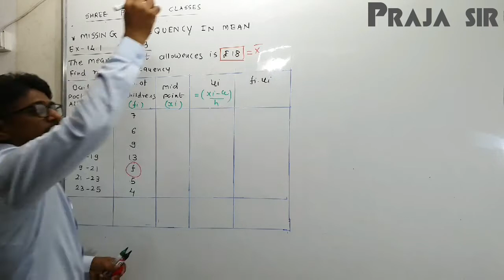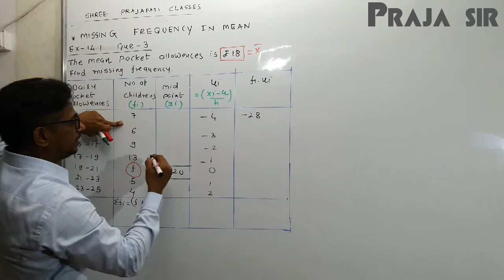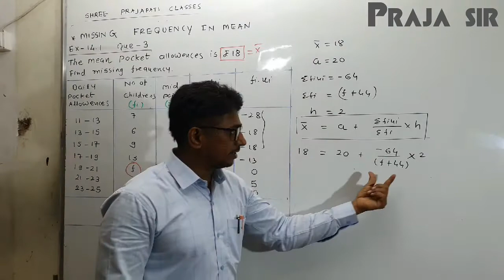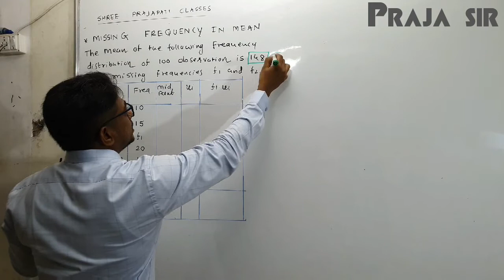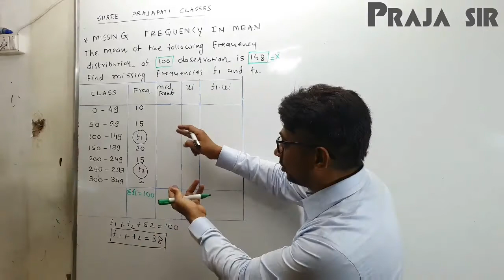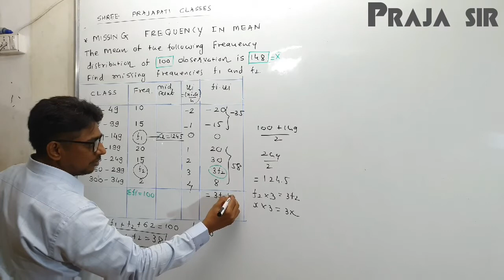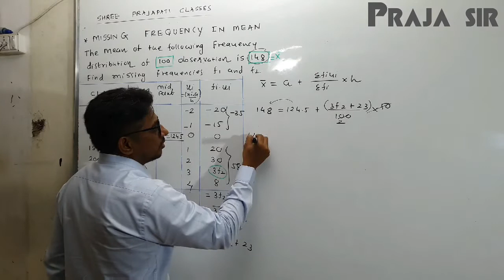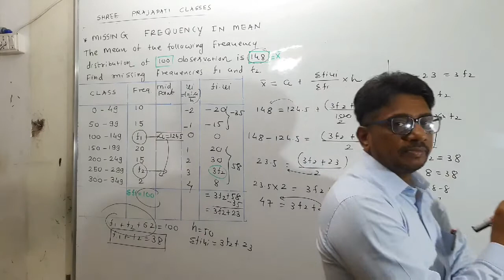Std10th(Eng.Med)Maths ch-14.1missing frequency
Single and double Missing frequency sum of mean